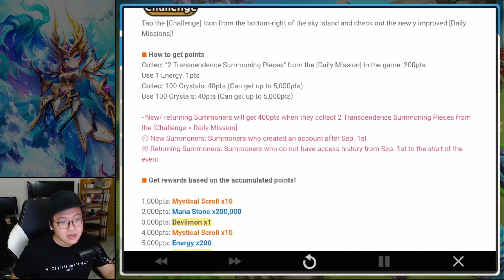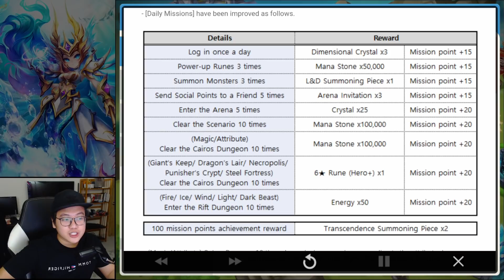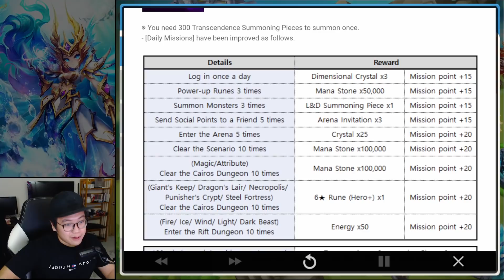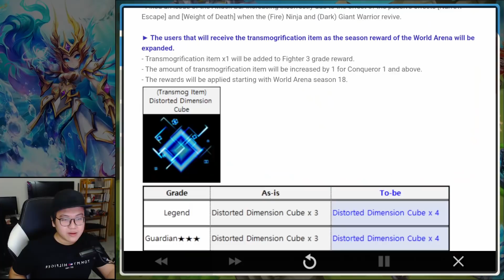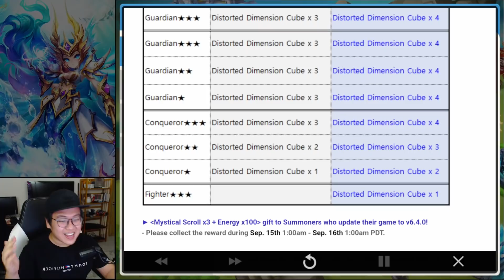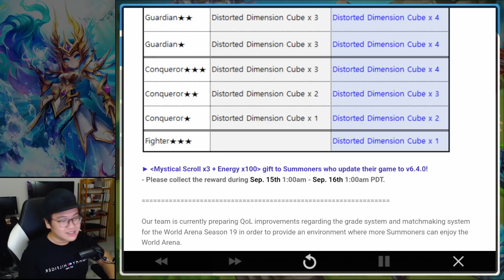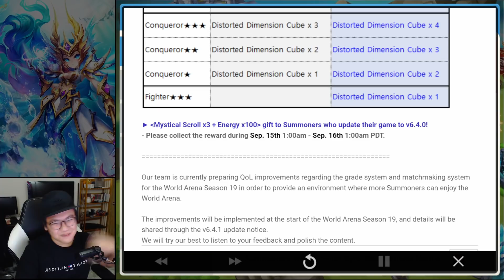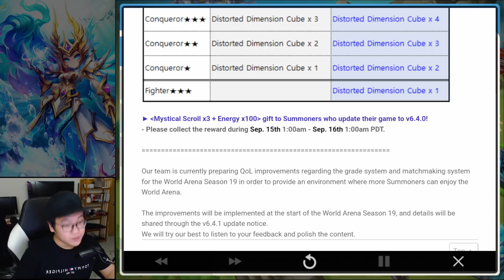Players quitting RTA because F3 get a free aura?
For real?